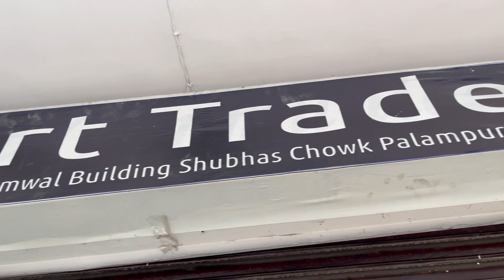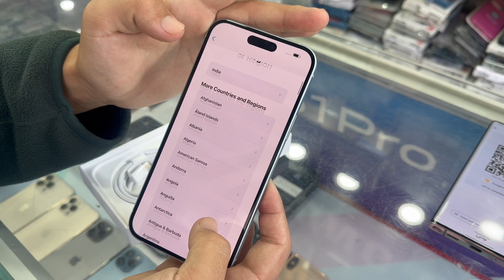Unboxing The New iPhone 15 Plus (Blue, 128GB) || Shot on iPhone || Tibetan Vlogger || Gym || Bir